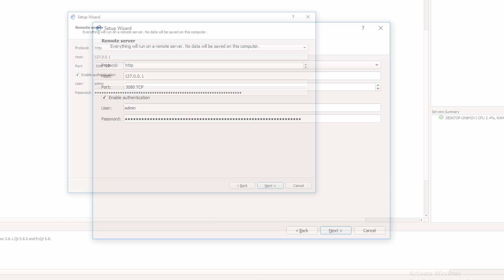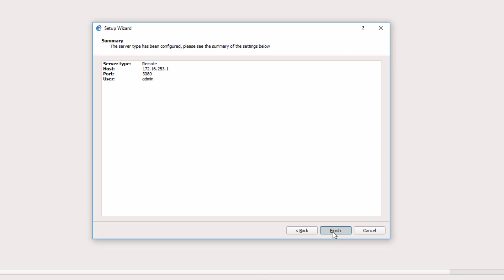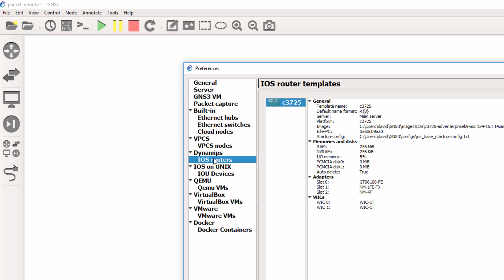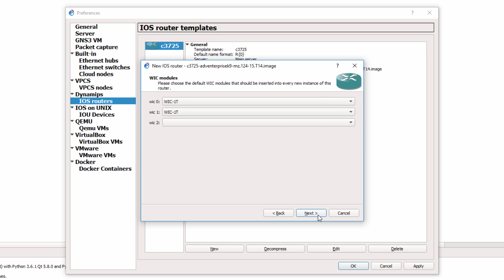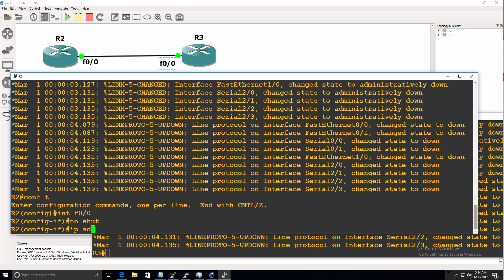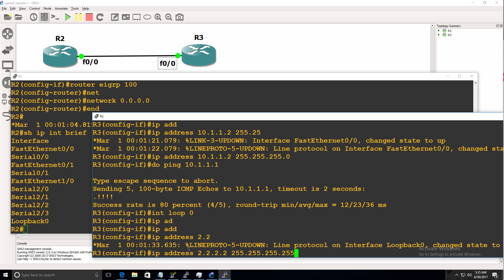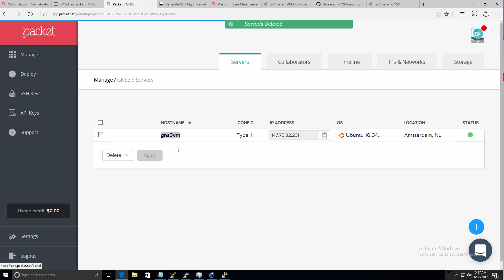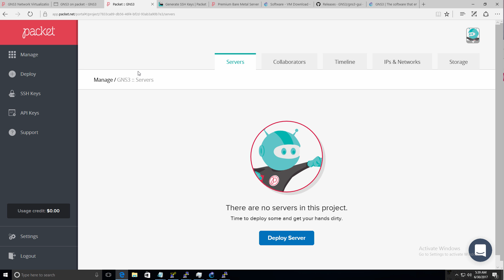GNS3 Talks: Packet.net and GNS3 (Part 5): Integrate the GNS3 GUI with Packet.net server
You can now run GNS3 in the cloud with Packet.
Packet.net is a bare metal cloud provider, with datacenter locations near NYC, Silicon Valley, Amsterdam and Tokyo.